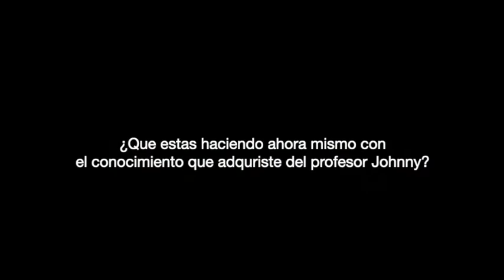Como vivir de la ilustración digital con Photoshop (Testimonio de la estudiante Yamil Sanchez )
No hay que me da mas satisfacción como docente que tener la oportunidad de enseñar a personas emprendedoras. Yamil Sanchez es una exitosa ilustradora de mi pais la cual se ha destacado en la creación de juegos de mesas.  Conoce un  su historia

Como vivir de la ilustración digital (Testimonio de la estudiante Yamil Sanchez )

🖌️Curso de dibujo digital 50%OFF

Da el salto de lo análogo a lo digital y convierte tus dibujos en verdaderas obras de arte usando Photoshop. No se requiere experiencia.
+5 HORAS
Accede en este enlace